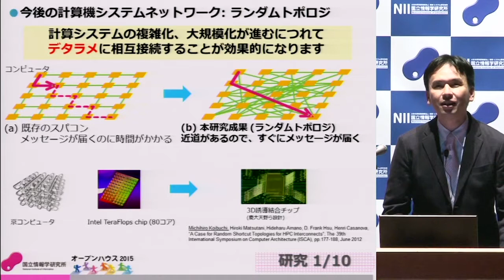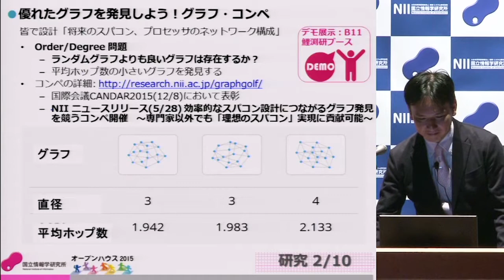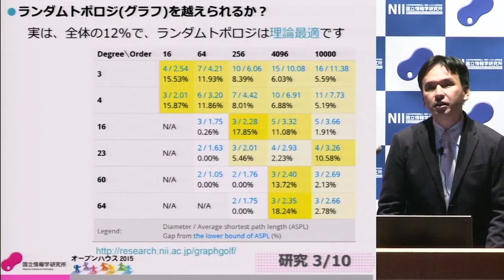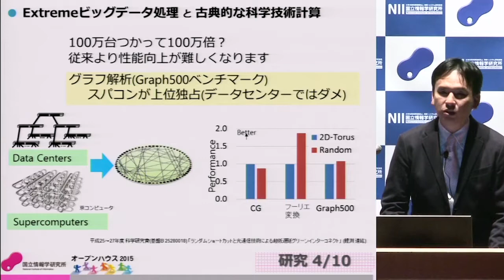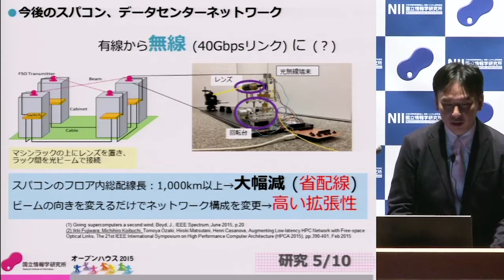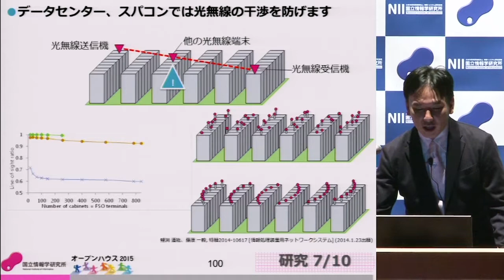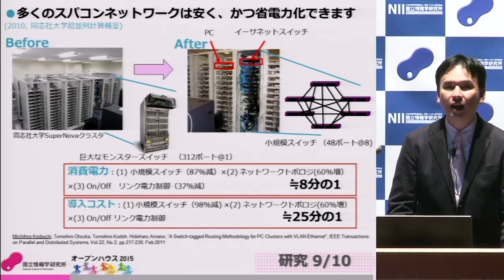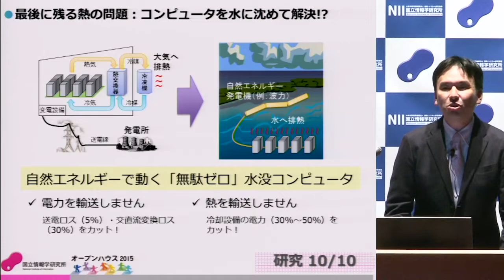「社会を支える大規模コンピュータ・システムの省電力・省資源・低遅延通信への挑戦」 鯉渕 道紘 NII研究100連発 オープンハウス2015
「社会を支える大規模コンピュータ・システムの省電力・省資源・低遅延通信への挑戦。高度情報社会を支える情報基盤を目指す。」

鯉渕 道紘（国立情報学研究所 アーキテクチャ科学研究系 准教授）

NIIで活躍する若手研究者10名が、1人10件、合計100件の研究を発表します。
情報学の幅広い分野を俯瞰し、情報学の未来をともに考える－75分の白熱プレゼンをお届けします。
研究100連発は、ニコニコ学会βが開発した、研究者が聴衆に自身の取り組む研究について伝えるためのプレゼンテーション手法です。